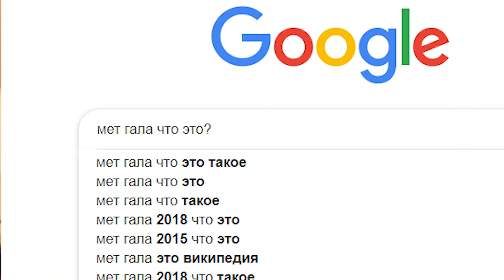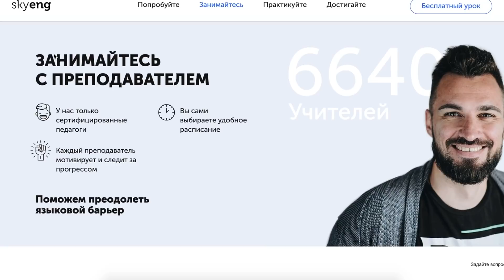ЧТО СТОЯЛО ЗА КОСТЮМАМИ Ким Кардашьян, Леди Гаги, Карди Би, Джареда Лето на MET GALA 2019?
Полный разбор ВСЕХ образов на Мет Гала 2019: Леди Гага, Джаред Лето, Эзра Миллер, Ким Кардашьян, Майкл Ури... История Met Gala и чем войдет в историю Met Gala 2019.

Музыка в начале: Elevate - Gorgon City (feat. Anne-Marie)

Большинство вставок взято с канала Vogue. Смотрите там, как собиралась на Мет Гала Ким Кардашьян, Билли Портер и другие!

Хотите видеться чаще? Я тут, я тут!!)

Ваша Starikova TV, то есть Старикова ТВ.